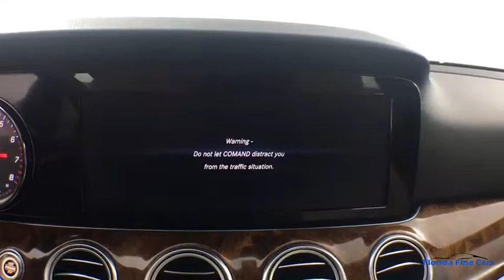2017 MERCEDES-BENZ E_CLASS Hollywood, West Palm Beach, Miami, Margate, FL 106006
Used 2017 MERCEDES-BENZ E_CLASS available in Hollywood, Florida at Florida Fine Cars. Servicing the  West Palm Beach, Miami, and Margate, FL area.
2017 MERCEDES-BENZ E_CLASS E300 SPORT - Stock#: 106006 - VIN#: WDDZF4JB0HA154880

Priced below KBB Fair Purchase Price! CARFAX One-Owner. Clean CARFAX. CARFAX CERTIFIED NO ACCIDENTS! FINANCING AVAILABLE!! Se habla espanol!! WE ACCEPT ALL TRADE-INS!! BBB Accredited A+ Blind Spot Assist Electric Trunk Closer Hands-Free Access Heated Front Seats KEYLESS GO Comfort Package Code KEYLESS GO NFC Wireless Charging Parking Pilot Perforated Front Brake Discs & Fr Brake Calipers Premium 1 Package Rear-View Camera SiriusXM Radio Sport Body Styling Sport Interior Sport Interior (P15) Sport Wheel Package. Diamond Silver Metallic 2017 Mercedes-Benz E-Class E 300 Sport RWD 9-Speed Automatic I4brbr22/30 City/Highway MPGbrbrbrReviews:br  * Balance of comfort and performance makes it an appealing daily driver; solid fuel efficiency from the standard four-cylinder engine; plenty of room for adult-sized passengers in back; elegant design inside and out gives it a true luxury appearance. Source: Edmundsbr  * Elegant interior and exterior design; excellent balance between agile handling and a comfortable ride; abundant safety equipment that is better executed than most; fuel-efficient turbocharged engine. Source: Edmundsbr  * Balance of comfort and performance makes it an appealing daily driver; solid fuel efficiency from the standard four-cylinder engine; plenty of room for adult-sized passengers in back; a long list of advanced safety features are available; elegant design inside and out gives it a true luxury appearance. Source: EdmundsbrbrbrFlorida Fine Cars has over +1700 vehicles in stock and works with more Banks to help give you as many options as possible. All locations are BBB Accredited; BBB Rating: A+. Come in person or call ahead to set an appointment for a test drive. Buy online and get a car on your time.